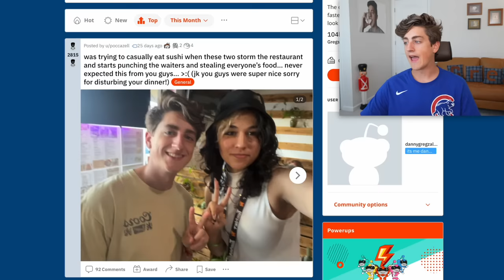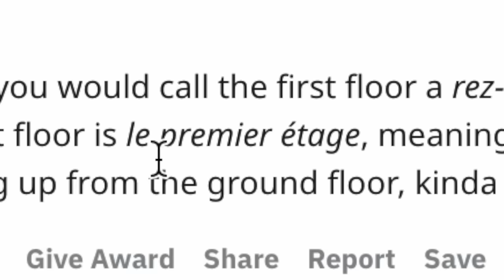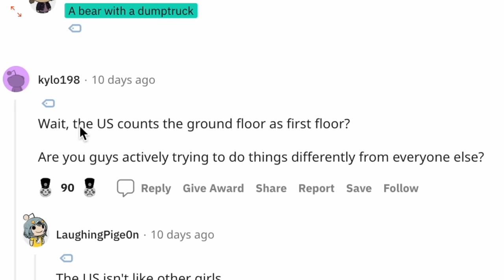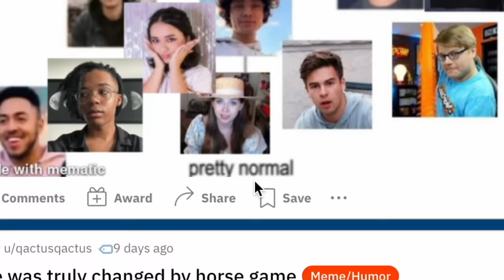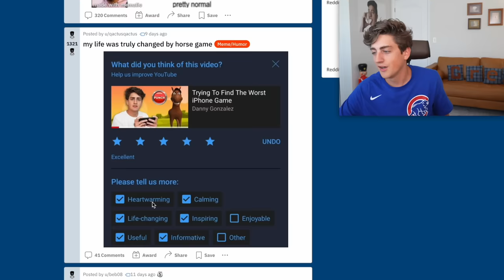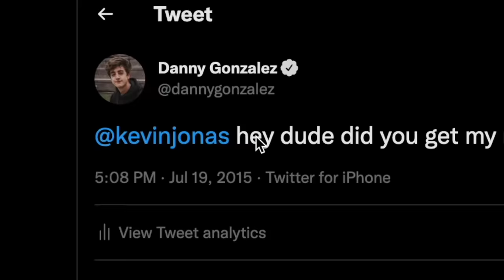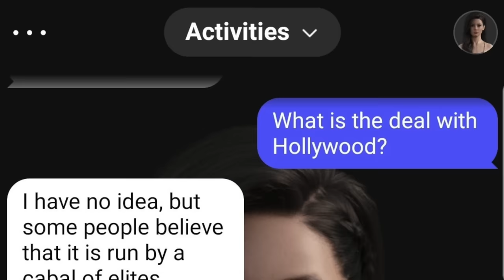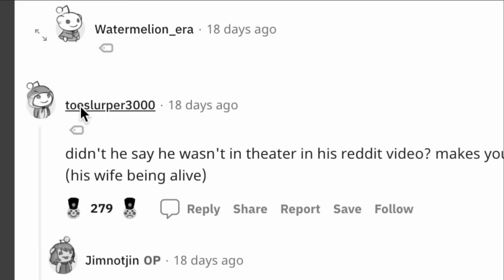i think i might have lied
i might have lied